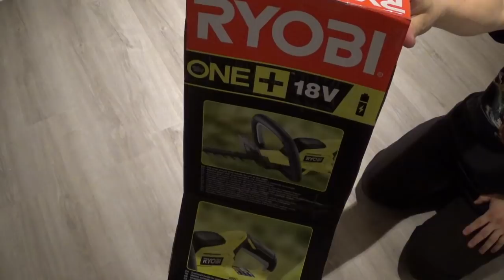PIKATESTI. Ryobi One+ Sarjan Pensasleikkuri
AKKUPENSASLEIKKURI RYOBI ONE+      OHT1845